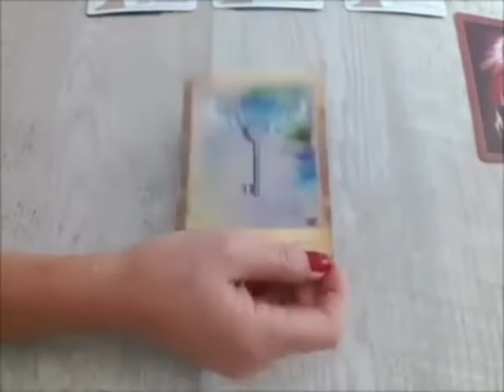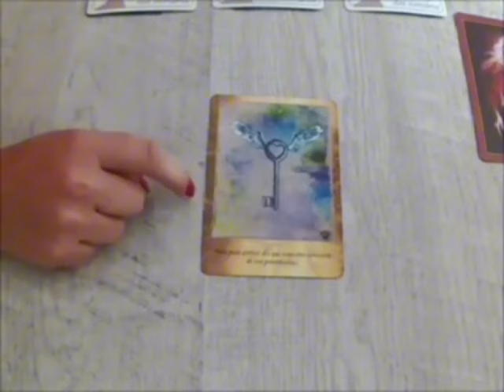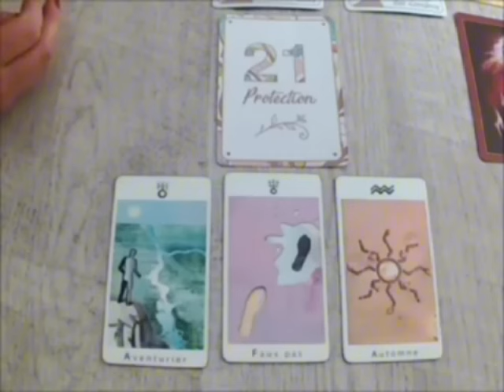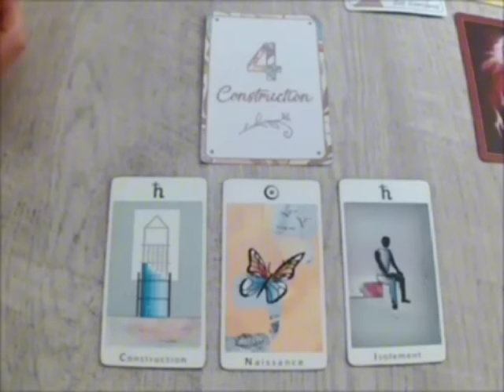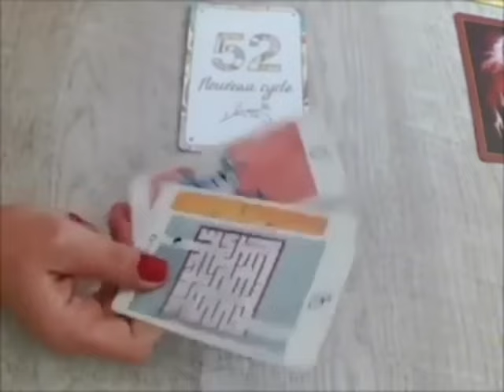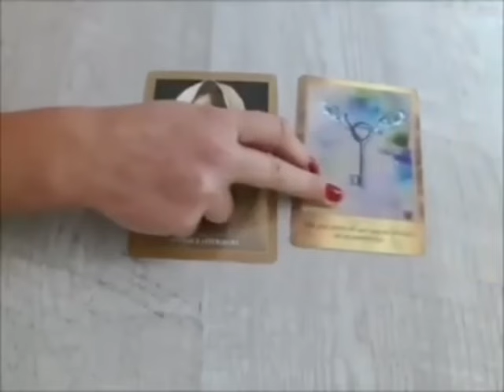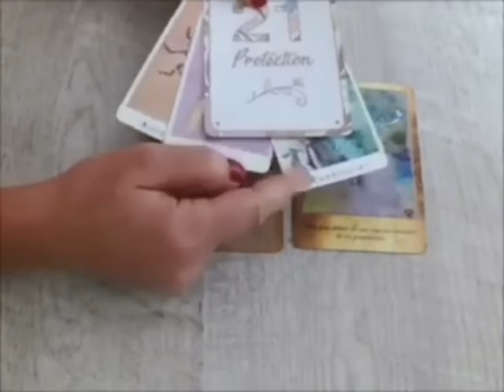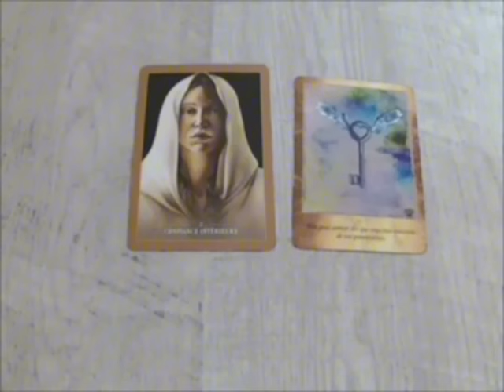TAUREAU❤️‍🔥UNE SURPRISE INCROYABLE‼️LE MOMENT OÙ TOUT SERA À VOUS SEULEMENT À VOUS🔮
Taureau, Bélier, Cancer, Capricorne, Gémeaux, Lion, Balance, Verseau, Sagittaire, Scorpion, Taureau, Vierge, Scorpion, Horoscope,Août2024,amour

Taureau Août2024 Lecture du Tarot de l’Amour
Lecture du Tarot de l’amour
Taureau
Taureau 2024
Taureau aujourd’hui
Taureau Août